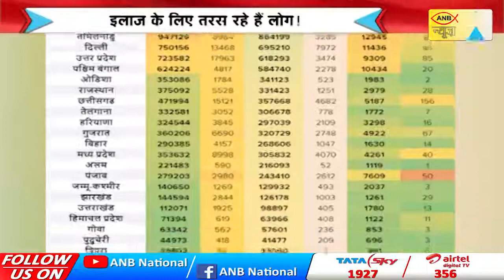ANB NEWS LIVE : देश में जारी कोरोना के महासंकट ने त्राहिमाम मचा दिया है